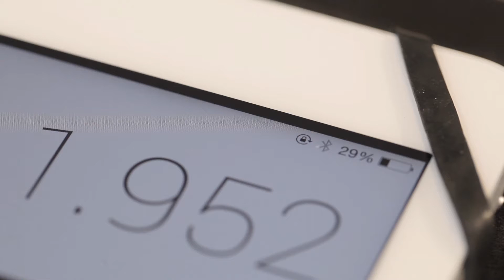Promotional A4 PU Folders With Magnetic Closings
A4 PU Folders With Magnetic Closings, a large internal pocket for a 10.1 inch tablet, an elastic pocket for a smart phone, two rubber bands for USB sticks, five pockets for business cards and a 4000mAh power bank with three plugs; USB, micro USB, and an Ap. Branding is on the Front in Laser engraving, Screen or Dome printing. Print Area: 70 × 35 mm